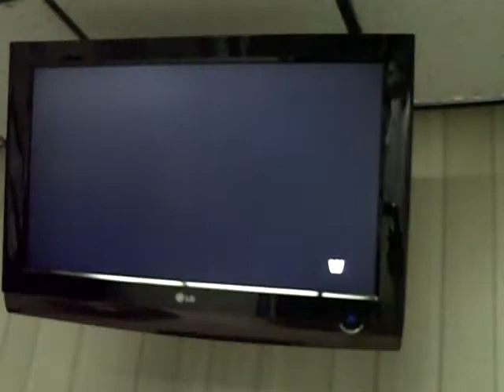Dusty Rhodes Vs Cody Rhodes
father vs son The American Dream vs his can daddy beat his boy or will the dashing star take his father on wwe all stars